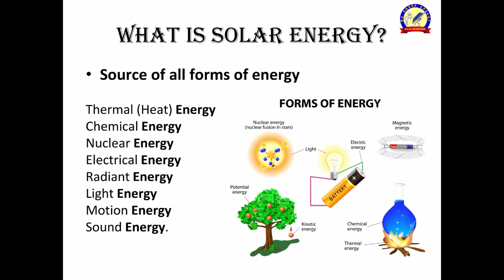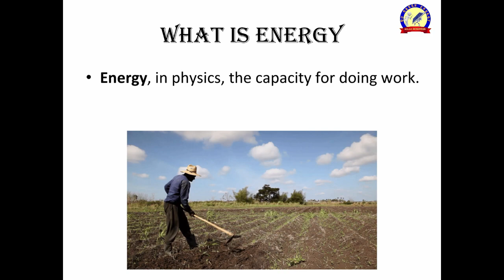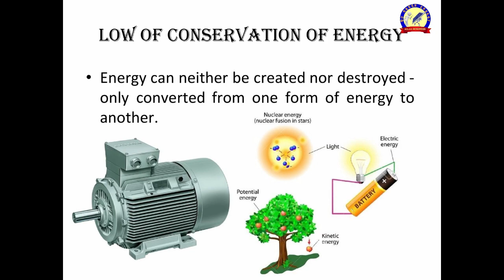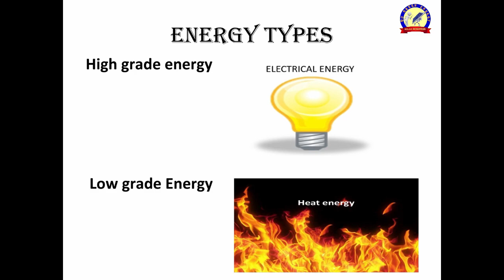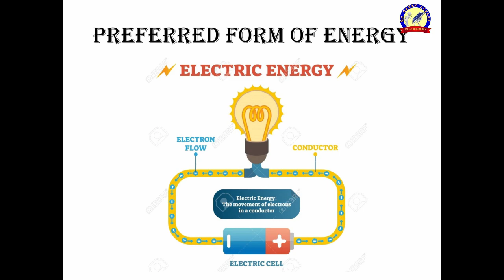What is solar energy | Law of conservation of energy | Energy types | Tamil | Solar Business | SB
Hi viewers!!

 Welcome to Solar Business Channel,

                     In this Solar Business video, we will be discussing about solar energy, Law of conservation of energy, high-grade energy, Low grade Energy and Human Preferred form of energy,  which will help you to understand the source of energy.

                     This solar business channel provides the viewers an ample of information about Solar Business opportunity, Solar Basic concept, Solar System Load calculation, Solar Recent Trends and Solar Technologies in Tamil. More intensely Solar Business channel create “Solar PV System Quality Awareness” to the viewers.